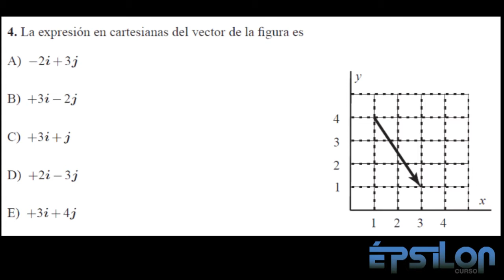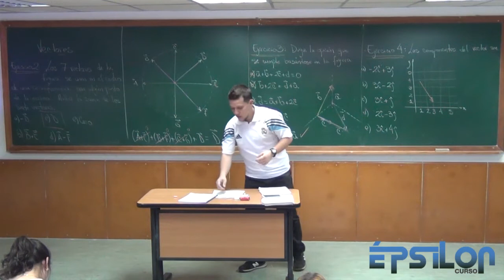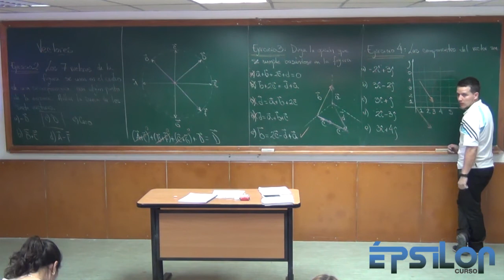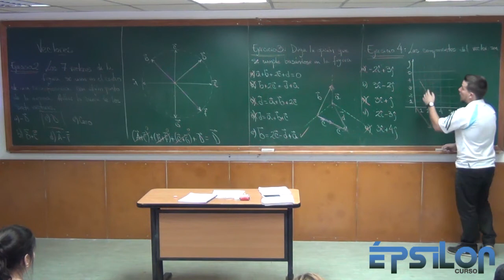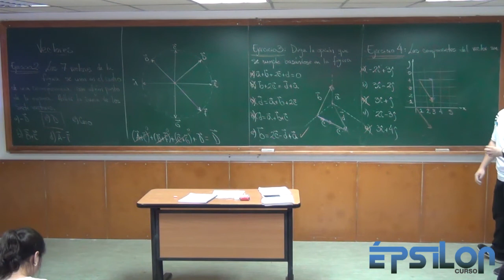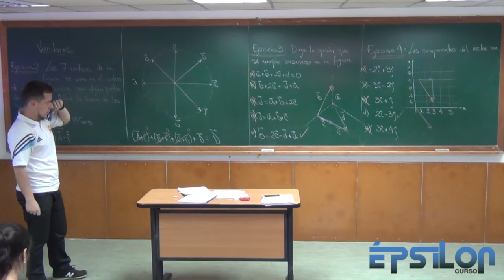Vectores (Ejercicio 4)